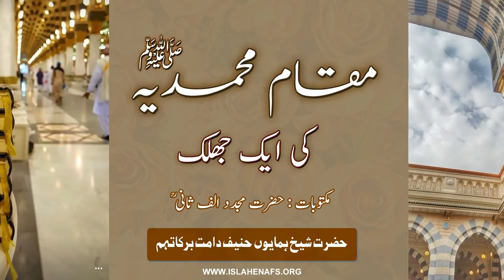Dars Maktoobat 61 Vol : 1┇Maqam e Muhammad ﷺ ki Aik Jhalak┇Hazrat Shaykh Humayun Hanif DB#islahenafs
Dars e Maktoob regarding the status of the Last and the most Beloved Rasul Allah ﷺ

Maktoobat - Imam Rabbani, Hazrat Mujaddid Alf Thani are the letters written to his disciples providing an in-depth knowledge on the topics of Tasaawuf. They held a treasure of knowledge and considered alchemy of Tassawuf. The concepts of Spirituality are elaborated with an intention of Islahenafs. The letters compiled in a book form were originally written in Persian and over time translated in many languages.
Hazrat Mujaddid Alf Thani RA (1564–1624) was an Islamic scholar, a Hanafi jurist, and a prominent member of the Naqshbandi Sufi order. He is named ‘Mujaddid’, being the reviver of Islam during the times of Mughal King Akbar.
The concepts have to be learnt by Shaykh e Kaamil. In these lectures, Hazrat Sahykh Humayun Hanif explains the concepts in easy to understand language and elaborates the concepts for easy understanding.

PROFILE:
• Hazrat Shaykh Humayun Hanif is a highly educated and accomplished individual, devoted to transform the lives of others. Once, a successful jet-setting businessman took the path to Tassawuf. With his diverse experience and education he understands the problems posed by the modern day life.
• His vision is to purify and connect the individuals to Allah Subhan O Taala by following the path of His Last Prophet ﷺ. His mission is to ensure that we succeed in this life and hereafter by being active Muslims.
• He was granted Ijazah (Authorisation) in the Naqshbandi sufi Order by Hazrat Maulana Shamsur Rahman Al Abbasi Db in 1994. He has also been granted Ijazah in the Chishtia, Qadria, Soharwardia and the Shazlia Orders.
•  With his devotion and commitment, Allah Subhan O Taala has transformed countless lives across the globe. His students, from all walks of life, endeavour to bring a positive change in their lives and the society, by being true Muslims. One can approach him through various means of communication.